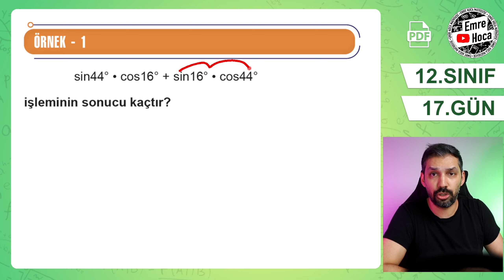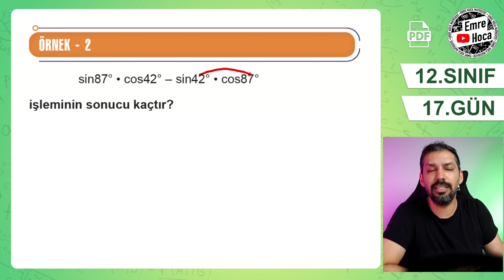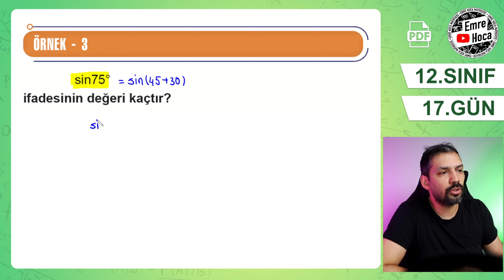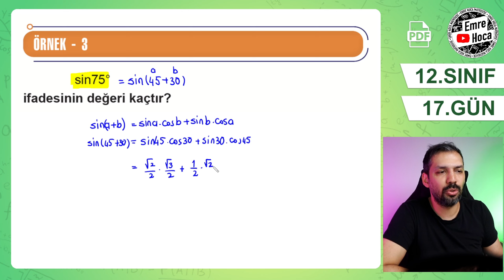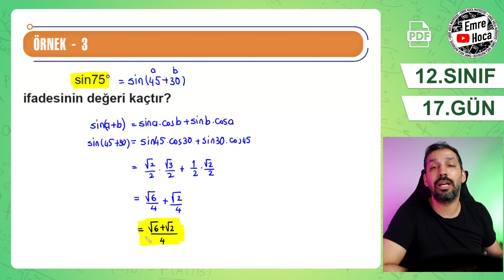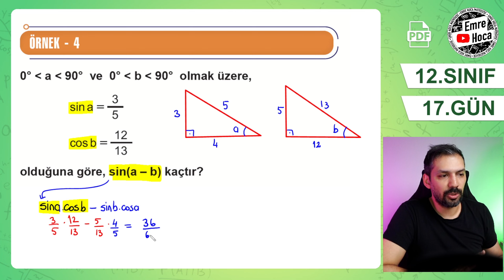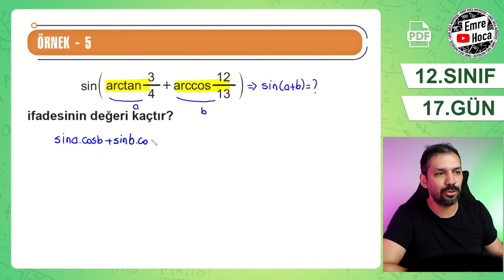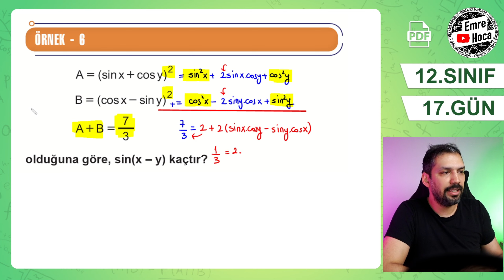12 .sınıf matematik Trigonometri konu anlatımı | 17.GÜN | Toplam Fark Formülleri